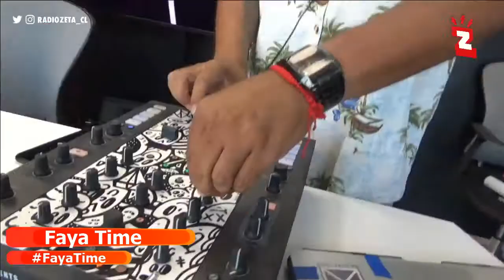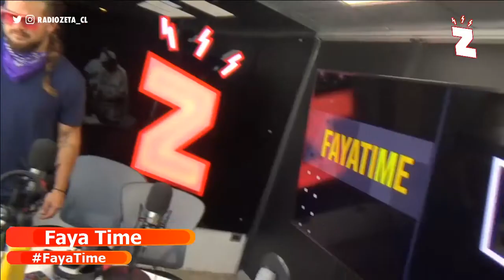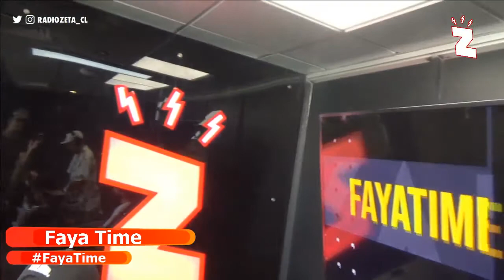Radio Zeta: FayaTime, dj Kate en VIVO y Monster a tope (13.03.20)